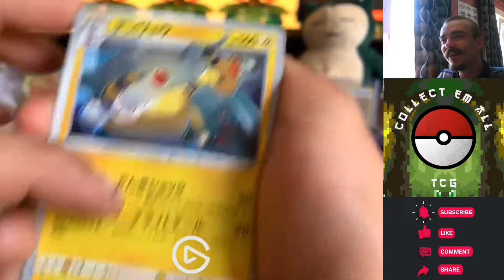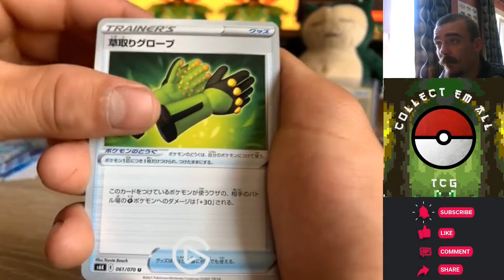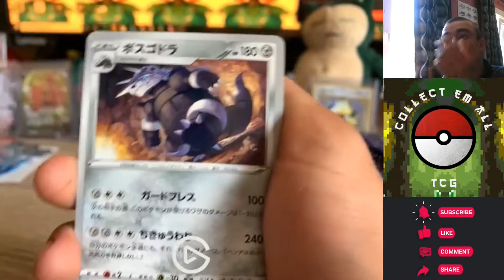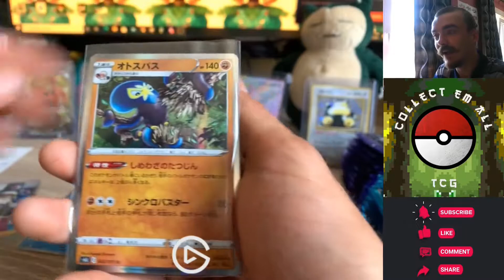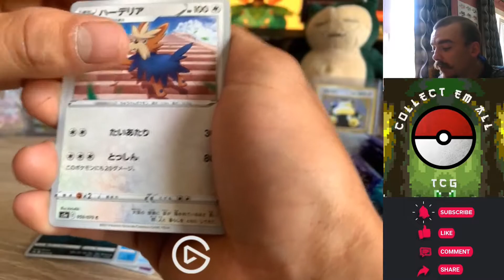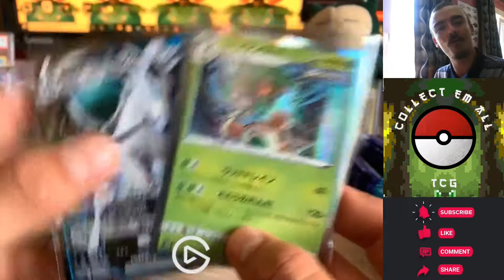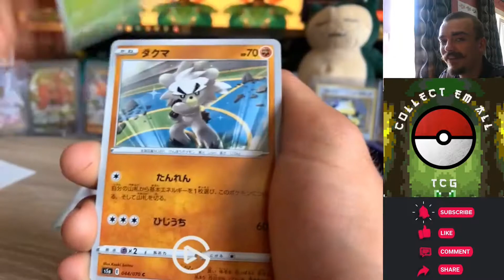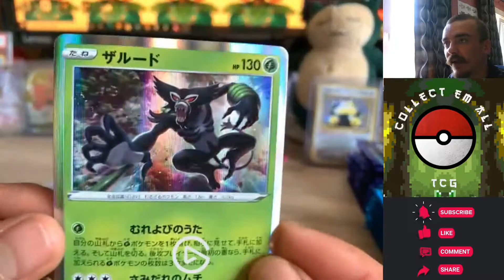TRAINERS PULLEN ALSOF HET NIETS IS - 90 Packs Opening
Hey trainers, welkom bij het tweede deel van de mega opening!

Enjoy the pulls!

Lk